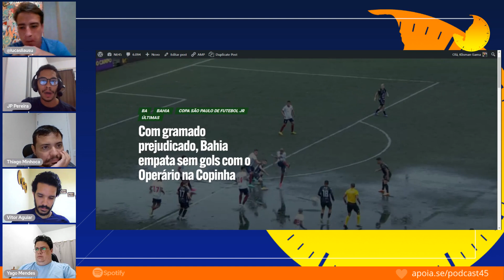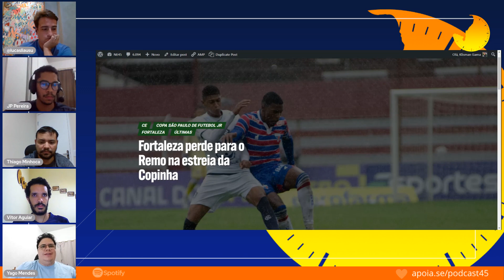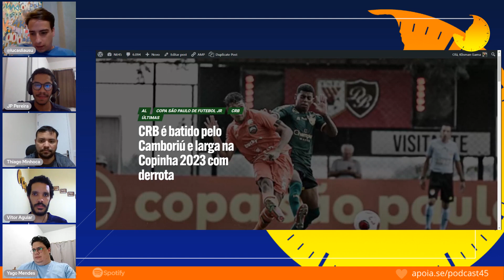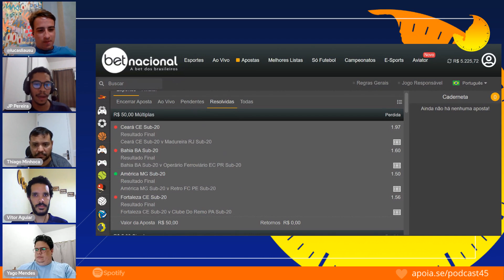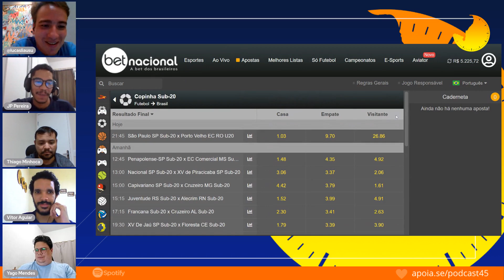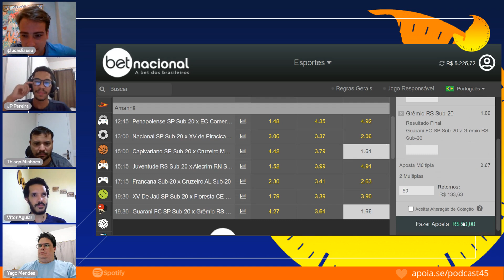VITÓRIA DO SANTA CRUZ, EMPATE DO BAHIA E DERROTAS DE CEARÁ E FORTALEZA NA COPA SÃO PAULO 2023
Analisamos o desempenho dos times nordestinos nos jogos da Copa São Paulo 2023.

Vitória do Santa Cruz, o empate do Bahia e as derrotas de Ceará e Fortaleza.

Trecho da live: 45 MINUTOS - PRÉ-GUIA DA COPA DO NORDESTE 2023 | COPINHA